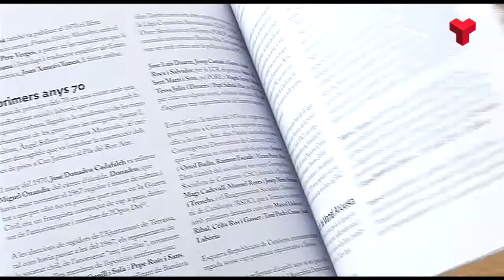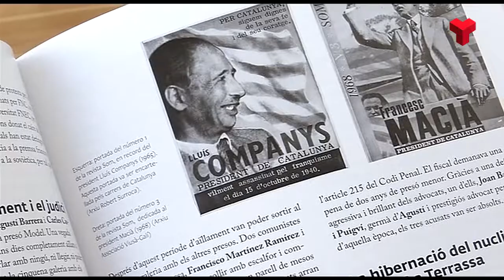El CEHT publica un opuscle sobre el Front Nacional de Catalunya a Terrassa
El Front Nacional de Catalunya va ser un partit polític independentista fundat el 1939 i dissolt el 1990. La lluita antifranquista va marcar la seva existència durant 50 anys, temps en el que, a Terrassa, va comptar amb unes 45 persones entre militants i col·laboradors. Més informació a